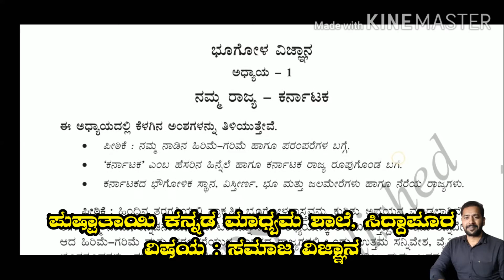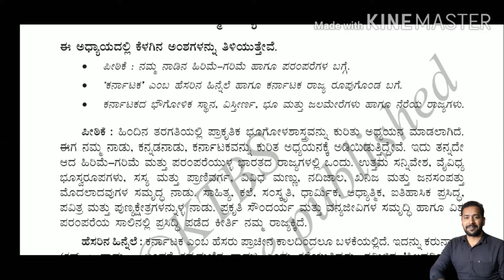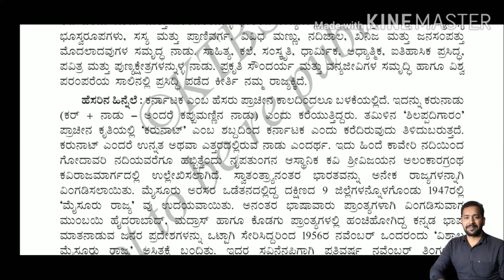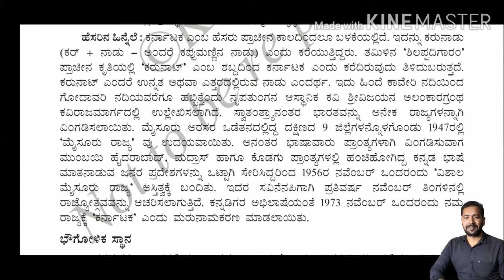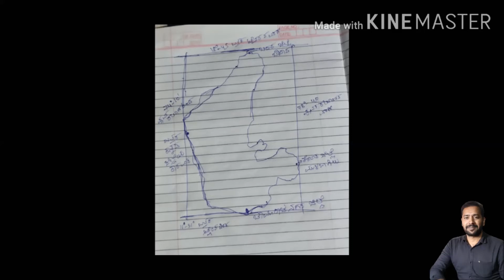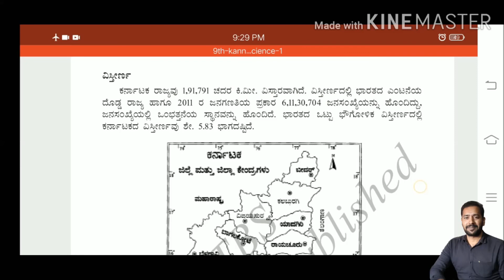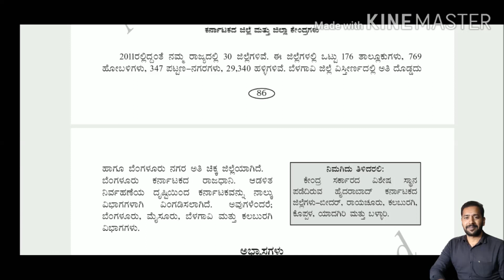9th Standard Social Science Classes Chapter - 01 ನಮ್ಮ ರಾಜ್ಯ - ಕರ್ನಾಟಕ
Social Science Class Conducted By R. M. Jonganavar Sir